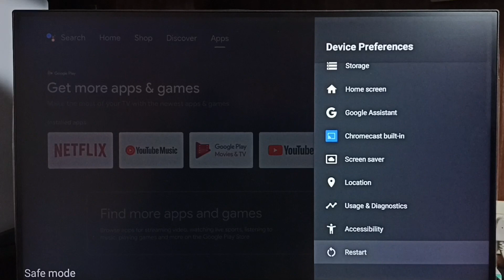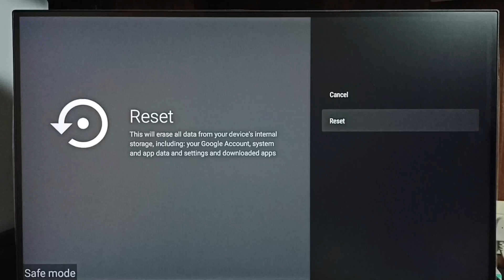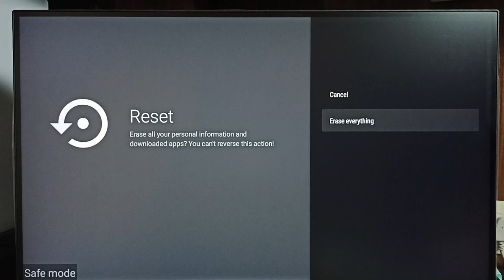PHILIPS Android TV : 4 Ways to EXIT from Safe Mode | Turn OFF Safe Mode PHILIPS Android Smart TV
Android TV,
Smart TV,
android,
Google TV,
How to,